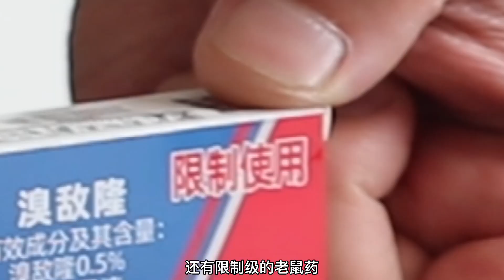古代的银针试毒是真的吗？小伙实测3种不同的毒，只为得到真相【熊猫君来啦】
用三种常见的杀虫剂进行试验，银针能不能担起验毒的大任呢？
熊猫君来啦 银针 杀虫剂 本视频完全符合YouTube社区准则，没有任何违规行为。